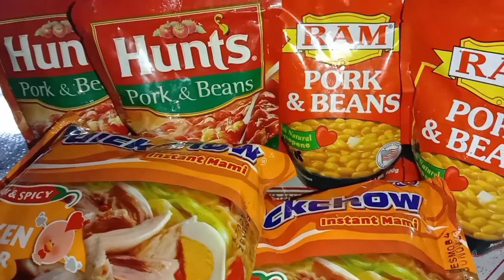xpired na items/paano natin maiwasan/sari-sari store tips/Chang vlog